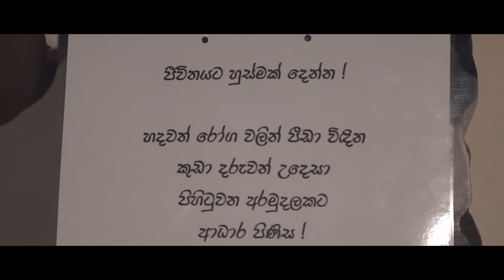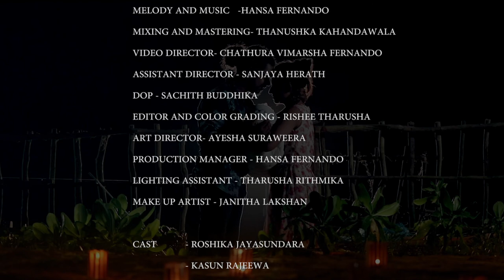Kapparak ( කප්පරක් )| Sasika Perera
Artist - Sasika Perera
Music and Melody - Hansa Fernando
Lyrics - Sanjaya Herath
Video - H2 Creations

Please Watch And Share My New Videos. Thank You! Again